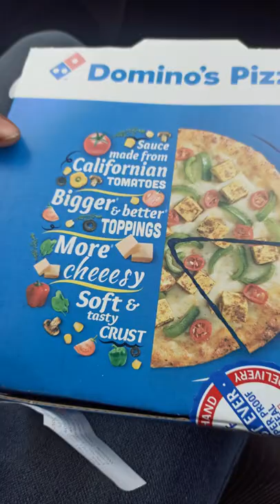Domino's cheesy sausage chicken pizza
In this video we’ll walk you through:
Dominos Regular Pan Chicken Sausage Pizza

Our channel is about Entertainment. We cover lots of cool stuff such as vlog, webseries and tech